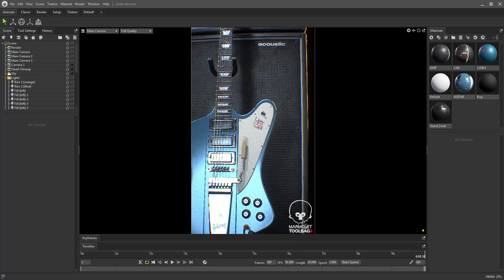Acoustic 150 Guitar Amp and Gibson Firebird Electric Guitar